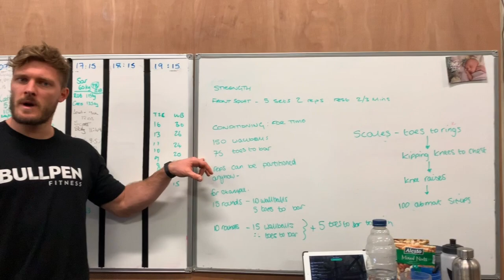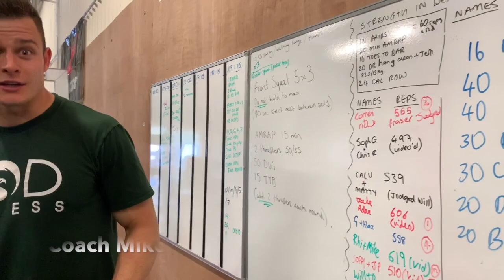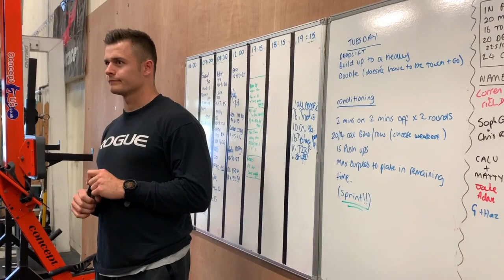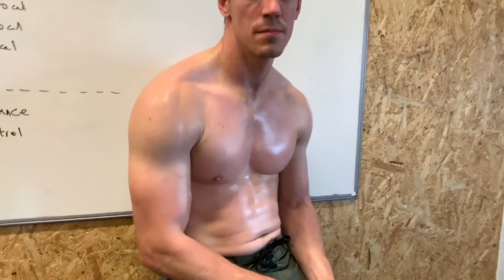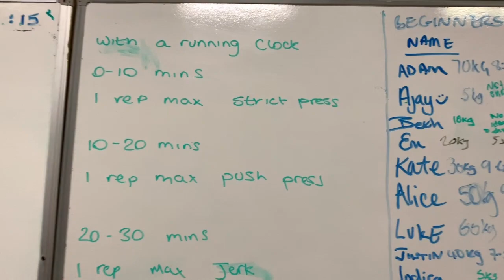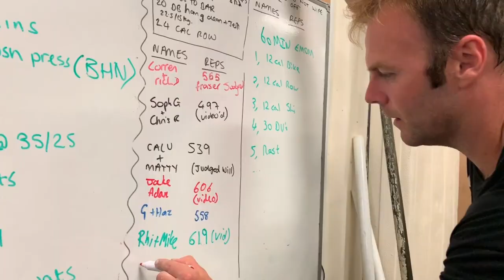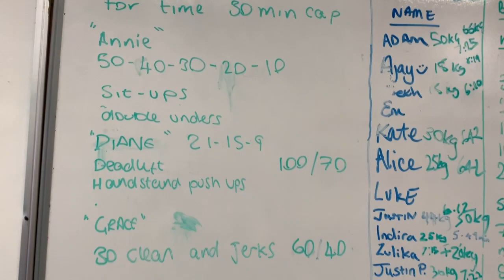VLOG 17 - CrossFit® Community @ Bullpen Fitness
Join me and my CrossFit community at Bullpen Fitness in Worcester!

Filmed over a month's period watch me take part in classes and attempt a Strength In Depth qualifier on behalf of my gym - twice and watch Sheli McCoy do her thing for the Bullpen Team!

✩✩✩ Thank You so much for watching, if you're interested in following an everyday athlete's journey and experience with fellow masters athletes from the world of CrossFit, please give this channel some love and subscribe - Thank You! x ✩✩✩

S o p h i e  x